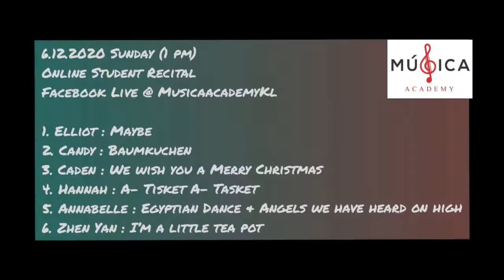Online Student Recital 6.12.2020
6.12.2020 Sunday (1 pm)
Online Student Recital
Facebook Live @ MusicaacademyKl

1. Elliot : Maybe
2. Candy : Baumkuchen
3. Caden : We wish you a Merry Christmas
4. Hannah : A- Tisket A- Tasket
5. Annabelle : Egyptian Dance & Angels we have heard on high
6. Zhen Yan : I’m a little tea pot